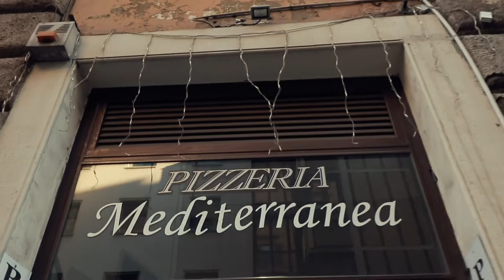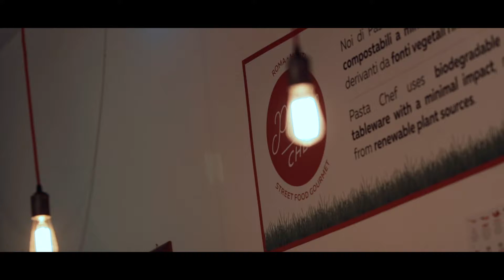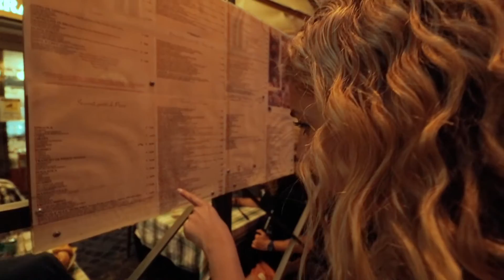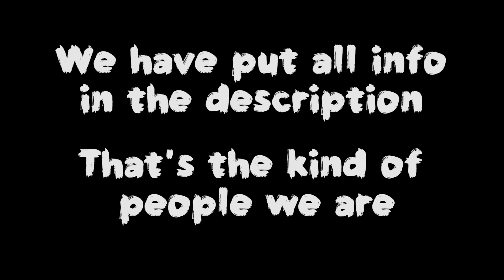EPIC FOOD CRAWL in ROME 🇮🇹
Rome, Italy, has a lot of qualities, but few things come close to the epicness of exploring the best of the best that the italian kitchen has to offer.
In this vlog we go on a marvellous food crawl where we visit no less than 10 different restaurants. Here we go all-in on the best wine, local foods and pretty much just the good stuff.
Rome has so many great restaurants in all price categories. The question is just: How do I find them?
For us it is simple. Use TripAdvisor and take advantage of the places that have a rating of 4.5 out of 5 stars. You rarely go wrong by applying this principle.
If you want to visit the same restaurants as we did in our Rome food vlog, we have made a list with all of them in chronological order.

6) Hotel Diana (would not recommend this place and of course it was the only place we didn't find via TripAdvisor, which also explains the terrible ratings)

10) Divin Ostilia (The restaurant where we started)

♫ MUSIC ♫
▻ The Cancel - End Station
▻ The Cancel - Never Wrong
▻ The Cancel - Looking For Somebody

This vlog is all about showing all of these places we explore. We simply can't get enough of seeing new places.